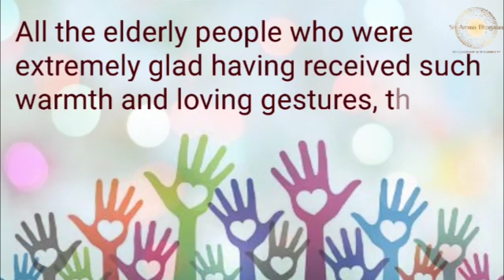Malayalam: Ballari |Sri ParamJyothi Seva Samiti| Organised Annadanam Which brought a Sense of Joy